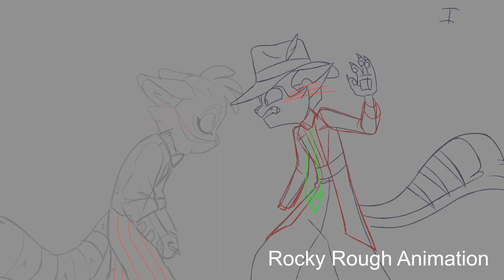Lackadaisy Rough Animation Reel | Karina Valencia González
My rough animation work on Lackadaisy!

It was truly an honor and such a great experience to work on this project, I arrived a little later in the animation process but I'm still super proud of every shot I got to work on!

Thank you for the opportunity Lackacrew!